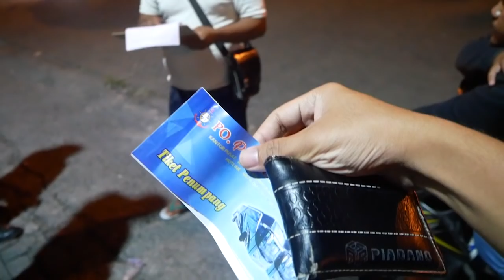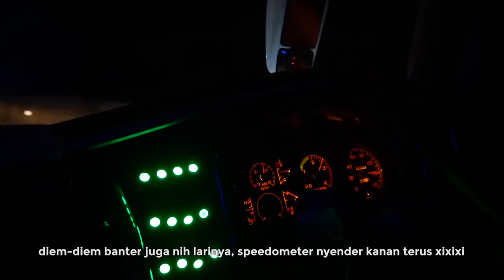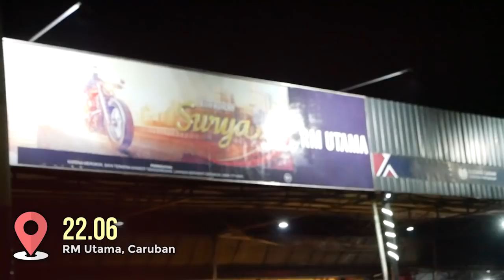[ RECOMMENDED ] Pemain Baru Jalur Malang-Cirebon | Trip Report Putra Dewantara Ayu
Sebenarnya gak ada niatan buat bikin trip report waktu balik dari Surabaya kemarin, karena yaa niatnya mau tidur sepanjang jalan. Eh ternyata malah dapet bis P Dewantara, pemain baru Malang-Cirebon yang menarik banget buat dicoba. Jadi yaa sudahlah bikin trip report ala kadarnya, hihihi. Selamat menonton yesss

Bus : P Dewantara Ayu
Rute : Dampit - Malang - Surabaya - Solo - Semarang - Cirebon
Kelas : Executive Class 2-2 (30 Seat)
Fasilitas : Selimut, bantal, free makan, popmie, air mineral, roti
Body : Jetbus 3+ HDD, Hino RK8

Trip : Surabaya-Semarang (via trans jawa)
Tarif normal : Rp. 170.000,-